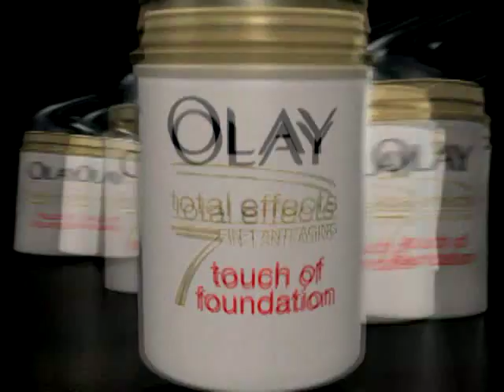Favorite TV Shows Schedule Activities Parents Guide Dora Wonder Pets Blues Clues Nick Jr